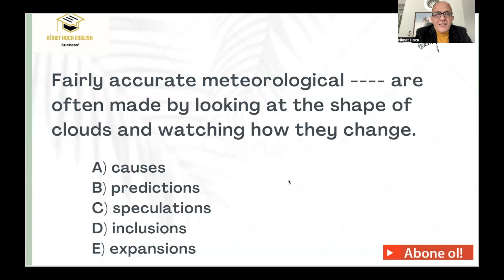HERGÜN 1 SORU İLE YDS YÖKDİL HAZIRLIK.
MERHABA. Günde sadece 1 dakika ayırarak YDS ve YÖKDİL de başarıya ulaşmak mümkün. Tek yapmanız  gereken videolarımı izleyerek soru çözüm tekniklerini öğrenmek. Başarılar dilerim.